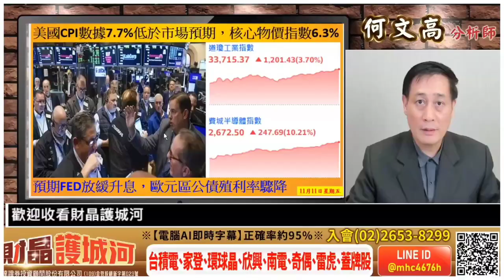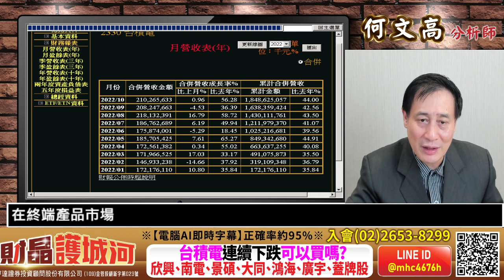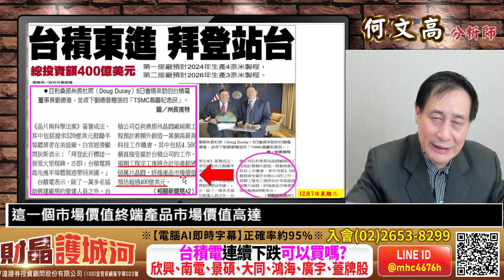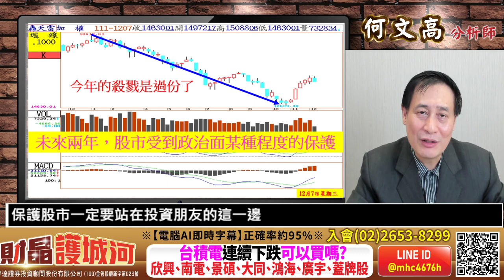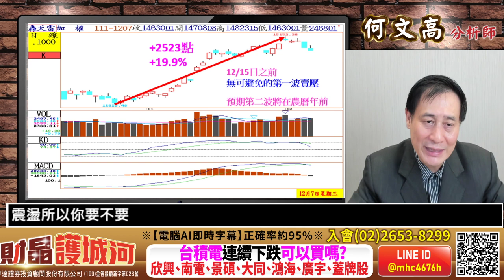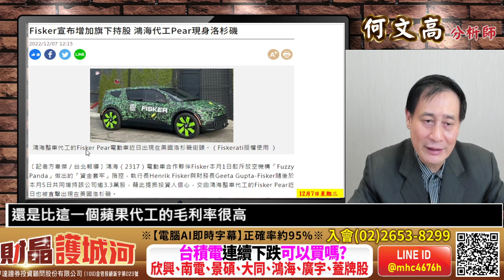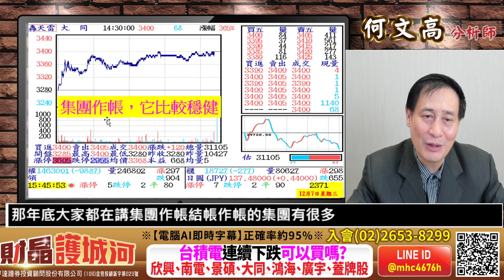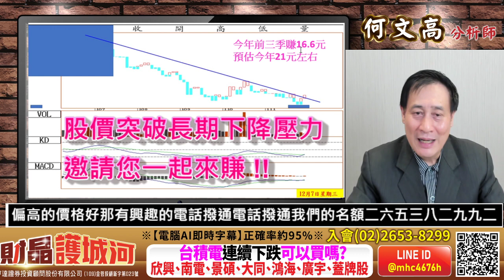20221207 財晶護城河 何文高分析師 台積電連續下跌可以買嗎？欣興，南電，景碩，大同，鴻海，廣宇，蓋牌股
FB臉書秘密社團，請搜尋"財晶護城河資訊中心"